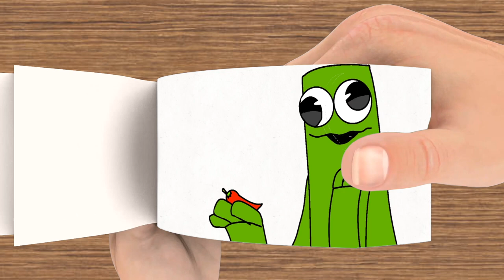Green x Blue x Orange| Peppermint meme | Rainbow Friends (Blue x Green) - FlipBook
Green x Blue x Orange| Peppermint meme | Rainbow Friends (Blue x Green) in FlipBook Animation